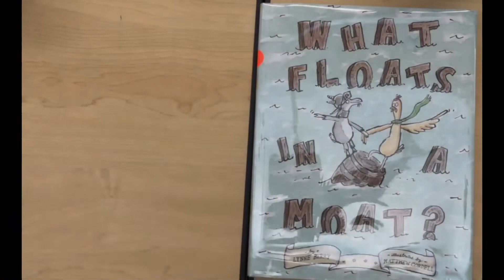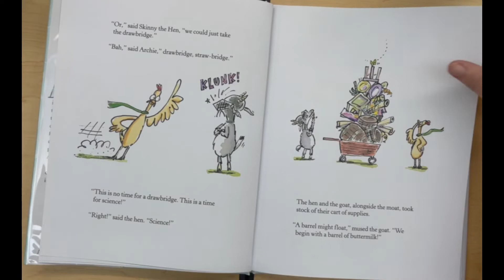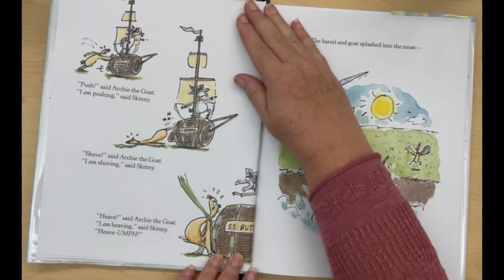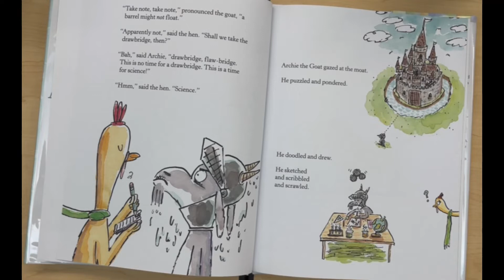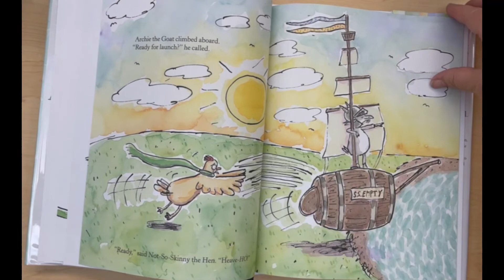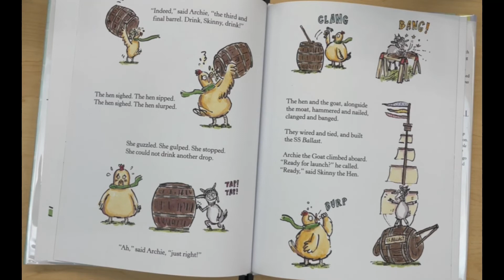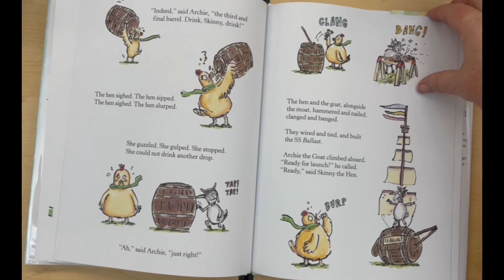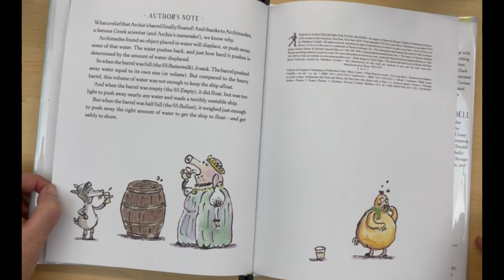What Floats in a Moat by Lynne Berry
A goat and a hen try to cross a moat by building different rafts.